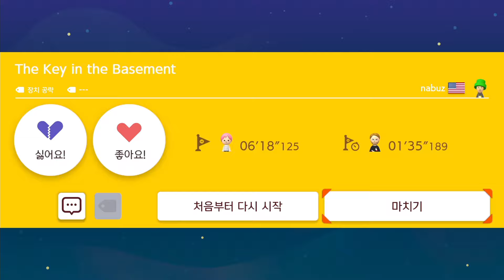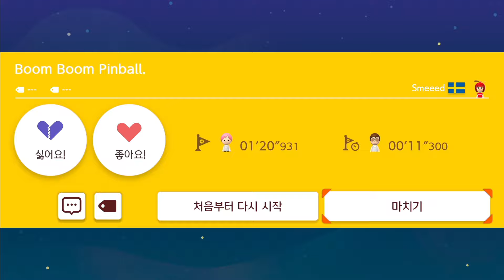젤다의 전설을 마리오에서? 던전의 비밀을 파헤쳐라! ㅣ 슈퍼 마리오 메이커 2(Super Mario Maker 2) ㅣ 후식맨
슈퍼 마리오 메이커 2(Super Mario Maker 2)를 플레이하며 한층 더 깊게 슈퍼 마리오의 세계에 빠져보았습니다.